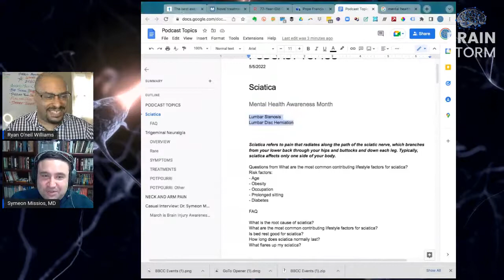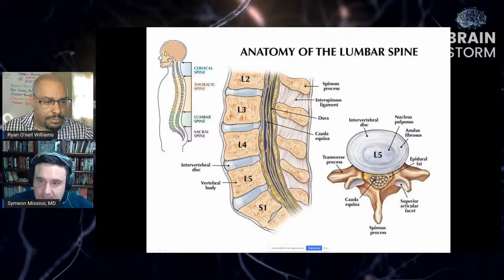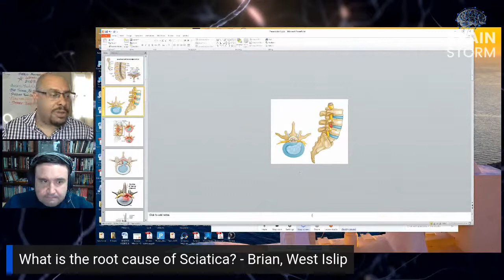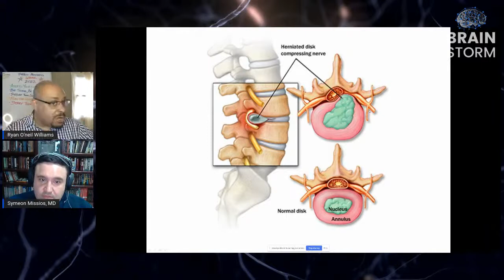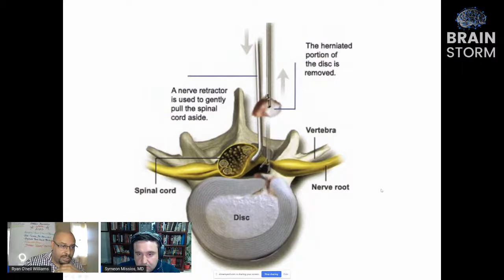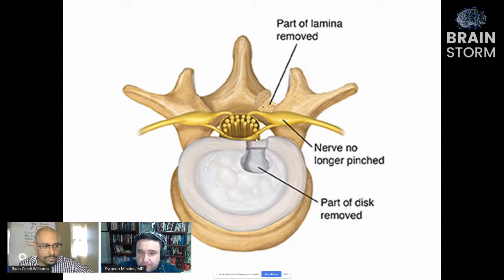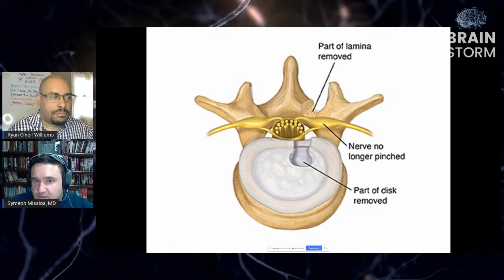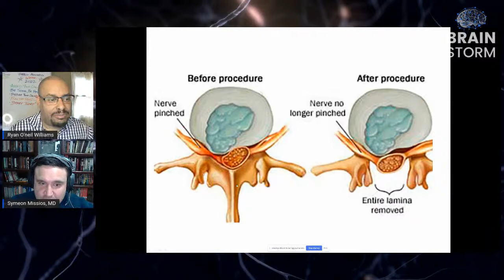BRAIN STORM with Dr. Symeon Missios MD :: Episode 105 :: Sciatica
Have Questions about Sciatica? How would you like to ask a Neurosurgeon? Neurosurgeon Dr. Symeon Missios, MD, FAANS and Ryan O'neil Williams, Local Small Biz Marketing Consultant, delve into the mysteries of the brain and spine in episode 5, all about Sciatica.

Dr. Symeon Missios is a fellowship-trained, board-certified neurosurgeon at Long Island Brain & Spine, specializing in both cranial and spinal procedures and with subspecialty training in the surgical and radiosurgical management of brain tumors and minimally invasive endovascular neurosurgery.
SymeonMissiosMd.com

Ryan O’neil Williams is a Marketing Consultant specializing in Local Marketing for Medical and Legal Professionals and Local Businesses on Long Island and beyond. He serves his clients with Website Design and Security, Local SEO, Social Media Posting and Video Marketing via his websites:
WeGetYouOnline.com - Website design, hosting and security
HyperLocalHero.com - Local SEO and Google profile management
MyPostRotator.com - Social media content and posting
IntroBubble.com - Video marketing